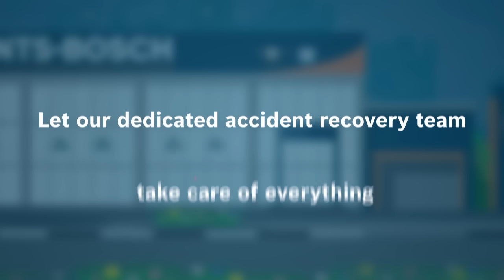NTS-Bosch's 24/7 Comprehensive Accident Support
Our toll-free line is here to assist you 24/7, in case of an accident.